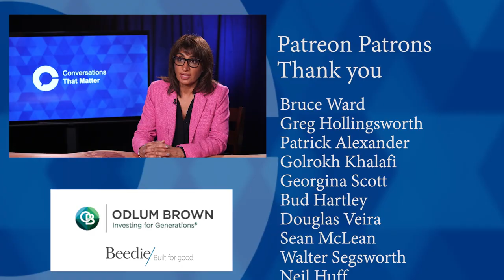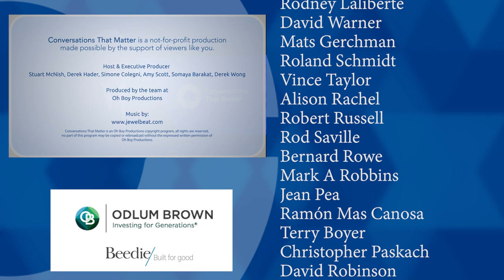Searching for Innovative Addiction Treatment (w/ Hirpal Hundial, Universal Ibogaine)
The numbers are staggering – almost five people a day in BC are dying from what the Coroners Service calls “illicit drug toxicity,” also known as opioid deaths. That adds up to 1,095 people from January 1, 2022 to the end of June.

Hirpal Hundial says, “There has been nothing transformative or innovative in the field of addiction medicine to assist people going through detoxification for the last 25 years.” The current solution is to switch users from their opioid of choice to an opioid agonist therapy like suboxone or methadone, both of which research demonstrates produce marginal benefits. Hundial says, “Time is up – we need access to innovative and transformative solutions, otherwise there will continue to be escalating numbers of deaths.”

One such alternative is ibogaine, a psychoactive substance that shows promise in the treatment of opioid users. In New Zealand where the use of ibogaine is legal, a study available online at the National Library of Medicine reported that “a single ibogaine treatment reduced opioid withdrawal symptoms and achieved opioid cessation or sustained reduced use in dependent individuals as measured over 12 months.”

The report went on to say, “Ibogaine's legal availability in New Zealand may offer improved outcomes where legislation supports treatment providers to work closely with other health professionals.” The same is not true in Canada.

We invited Hirpal Hundial, the Director of Clinical Services at Universal Ibogaine, to join us for a Conversation That Matters about the risks and the benefits of ibogaine in addressing one of our biggest health challenges.

ctm419